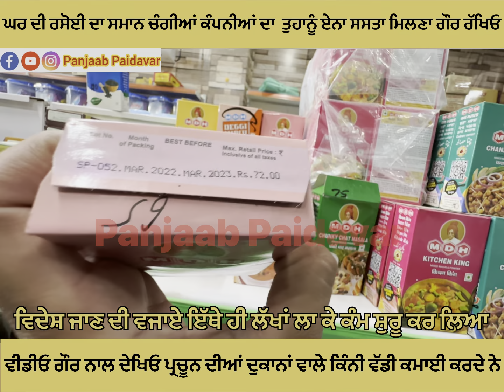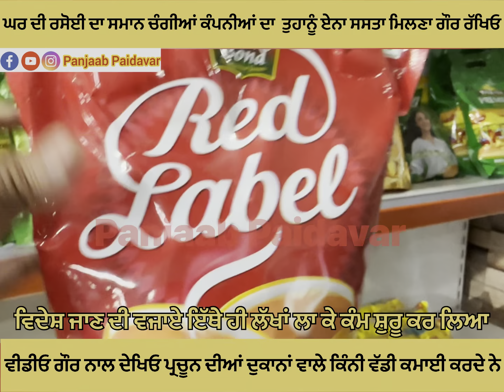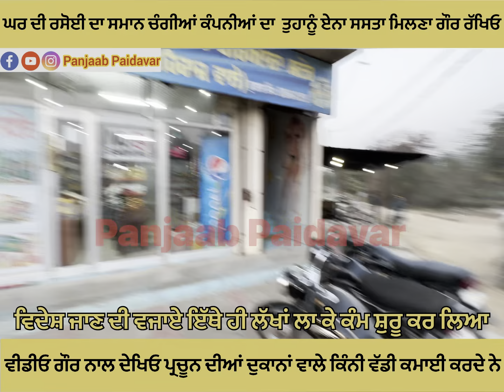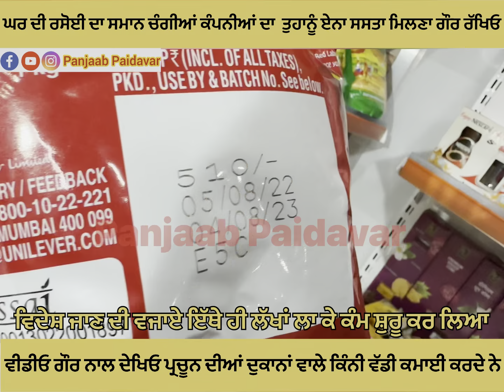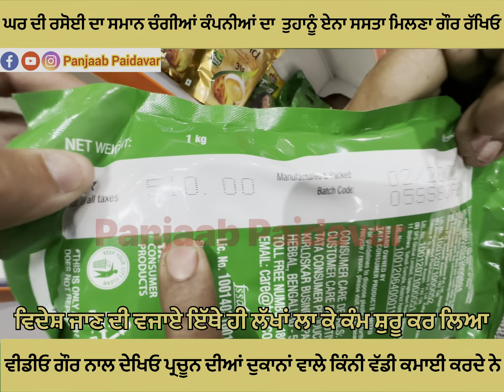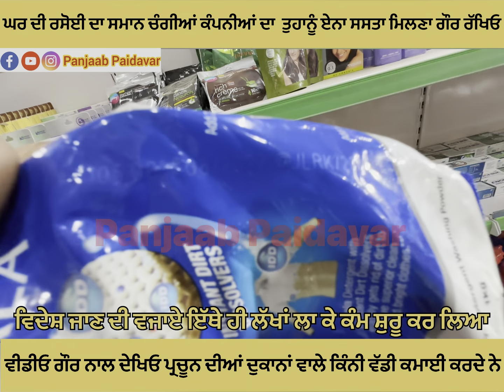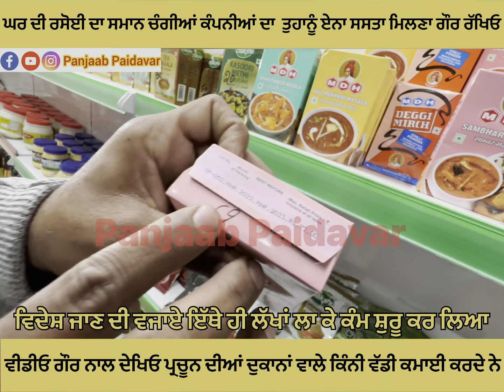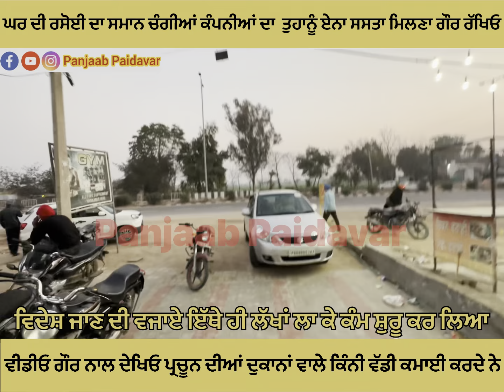ਕਰਿਆਨੇ ਪ੍ਰਚੂਨ ਚੰਗੀਆਂ ਕੰਪਨੀਆਂ ਦਾ ਸਮਾਨ ਘੱਟ ਰੇਟ ਤੇ ਵੇਚ ਰਿਹਾ ਇਹ ਸਿੱਖ ਸਰਦਾਰ